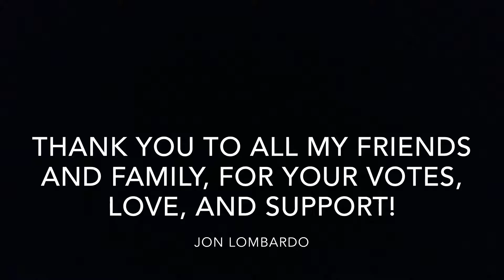2016 Most Recognized Legs on FB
My friends and family always joke that because I always post pictures of my feet in the sand, they can recognize my legs before looking at the whole post. I then started posting pictures of my legs in non-beach environments. I was going to post a collage of a few leg pics with the caption, "Thank you for voting my legs as the the Most Recognized on Facebook!" One thing led to another, and my collage turned into a slideshow. I ended up mixing music, sound effects, and a voice-over to create my award montage.